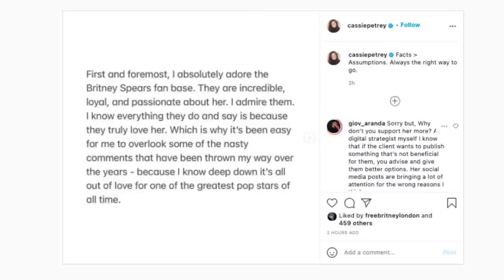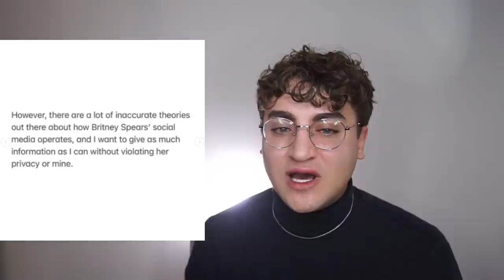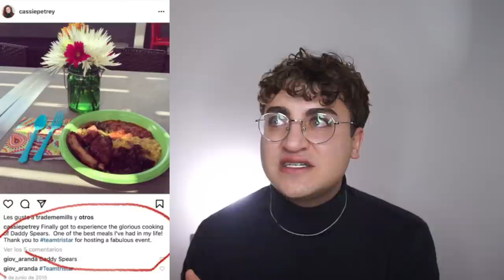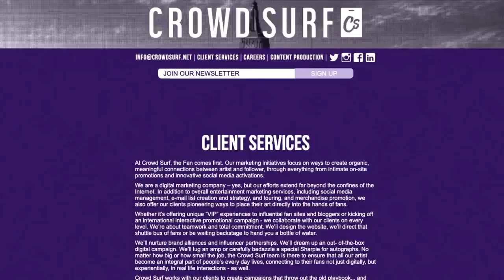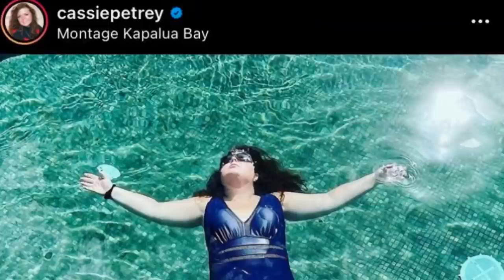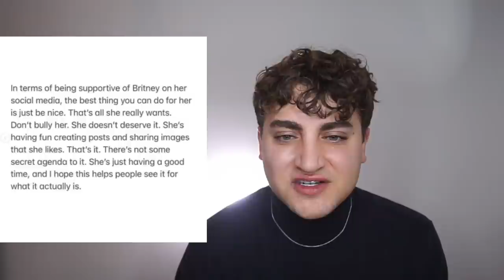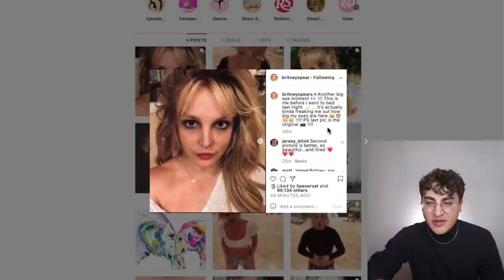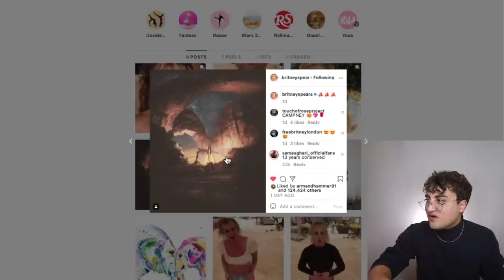Britney Spears Social Media Team RESPONDS To MY VIDEO!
FreeBritney There is a team of people who have been hired by LOU M TAYLOR to control and run Britney's social media to Lou's liking. We need to call out Cassie by name so that she knows we aren't falling for this anymore. She has responded and I'm here to respond back!

Sloan YouTube
9994 Sowder Village Sq # 502